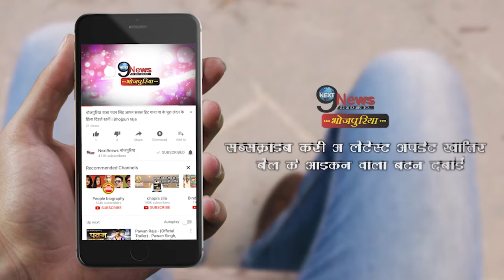AIIMS में भर्ती RJD नेता रघुवंश प्रसाद को हो रही साँस लेने में तकलीफ, हालत गंभीर ||Raghuvansh Prasad